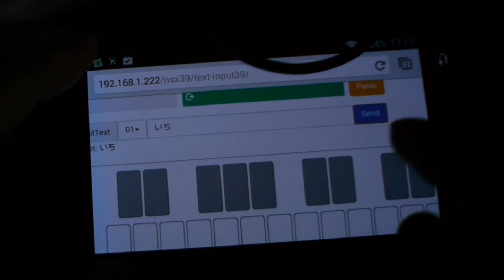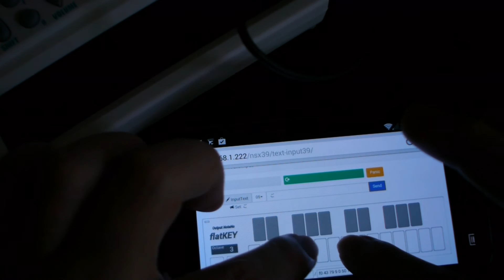ポケット・ミクにAndroidで歌詞を入力する - Webアプリ公開 / Web MIDI API & Android Chrome Beta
学研 大人の科学マガジン特別編集「歌うキーボード ポケット・ミク」（NSX-39 / ポケミク）に、Androidで歌詞データを入力します。カスタマイズしたWebアプリを使用。ブラウザはGoogle PlayでダウンロードできるChrome Beta（現在はChrome正式版でもOKです）。

動画中に説明を入れたので、YouTubeの設定（歯車アイコン）で、アノテーションONにしてご覧ください。

Chrome BetaとWeb MIDI APIを使用。1～15のスロットに個別に歌詞が送れます（ボタンの割り当てられていない0も使用可）。送信した時点でアクティブなスロットが自動に切り替わる模様。

公式アプリと違って双方向の通信はしていません。また、入力された歌詞の妥当性もチェックしていません。

オリジナルはヤマハがGitHubで公開しているNSX-1（eVY1 Shield）用のWebアプリ「text-input」です。

今回作成したやつ、公開しました。

使用したChrome Betaのバージョンは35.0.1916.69（2014年4月24日リリース）。Android端末はGalaxy S2 LTE （SC-03D）、カスタムROMのKitKat（CM11）を使用。

低画質＆暗くてすみません。

Chrome正式版でも動作しました。